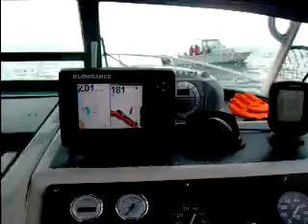eagle down barclay sound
two bald eagles have to swim to shore. incredible footage!